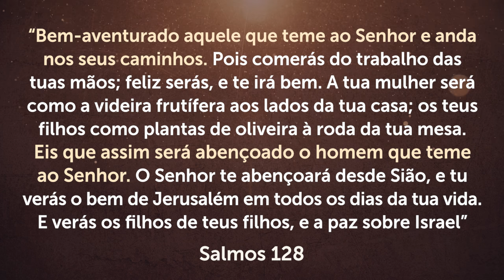CONHEÇA O SEGREDO PARA TER UMA VIDA ABENÇOADA (Salmos 128) - Momento com Deus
Todos querem ter uma vida abençoada, mas poucos querem andar nos caminhos do Senhor e obedecê-Lo. O Salmos 128 traz promessas maravilhosas para nós e eu desejo que você desfrute delas na sua vida.